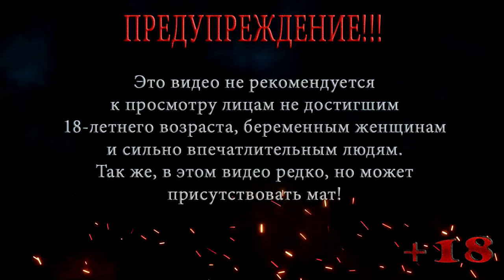S.T.A.L.K.E.R. Clear Sky | СТАЛКЕР Чистое небо | Мастер | Серия 11 | Военные на элеваторе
Локация: Кордон
Серия 11: Военные на элеваторе

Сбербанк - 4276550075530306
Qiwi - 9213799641